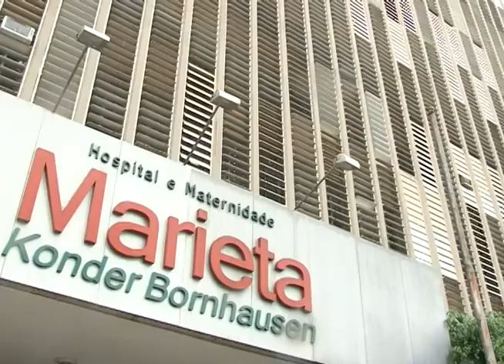Itajaí - Tratamento oncologia